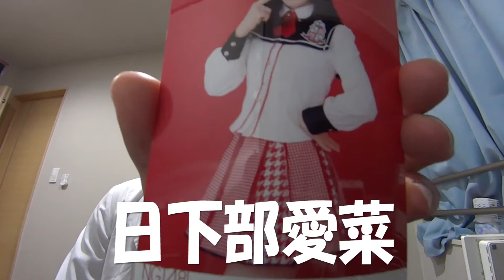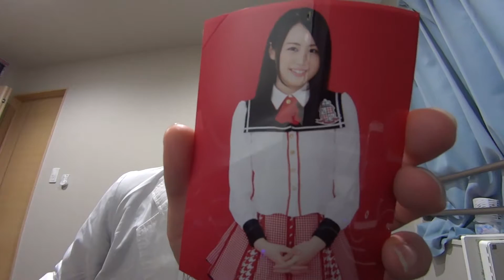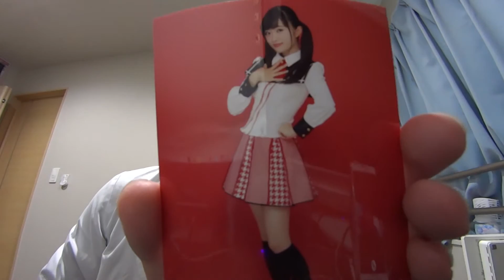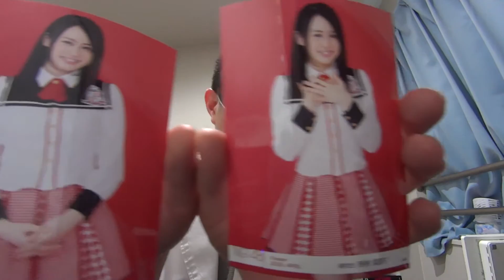【NGT48】 生写真 2016.APRIL 【開封！！】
今回はNGT48月別ランダム生写真4月の開封です！
最近、中井りかちゃんのモバメにやられまくっております笑

撮影機材：SONY HDR MV-1
曲：素材提供 DOVA-SYNDROM

AKB48 45thシングル 選抜総選挙
～僕たちは誰について行けばいい？～
会場：HARD OFF ECOスタジアム新潟
   【ＡＫＢ４８グループコンサート】
     6月18日(土) 開場10:00/開演12:00
   【選抜総選挙 開票イベント】
     6月18日(土) 開場15:00/開演16:45

AKB48 45thシングル 選抜総選挙 特設ページ

44th シングル『翼はいらない』
【初回限定盤】 (オリジナル生写真付)

AKB48 43rd Maxi Single「君はメロディー」TypeD収録曲。

NGT48
大滝友梨亜、荻野由佳、小熊倫実、加藤美南、角 ゆりあ、北原里英、
日下部愛菜、佐藤杏樹、菅原りこ、清司麗菜、高倉萌香、髙橋真生、
太野彩香、中井りか、中村歩加、奈良未遥、西潟茉莉奈、西村菜那子、長谷川玲奈、本間日陽、水澤彩佳、宮島亜弥、村雲颯香、山口真帆、山田野絵